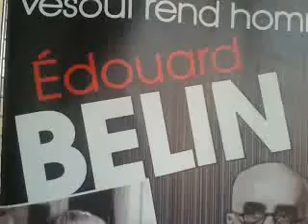Vesoul rend hommage a belin